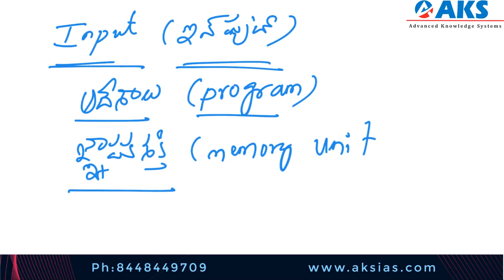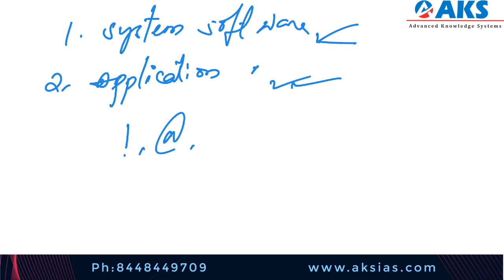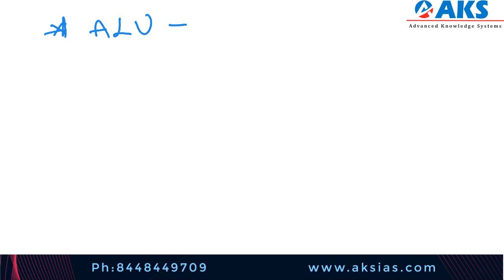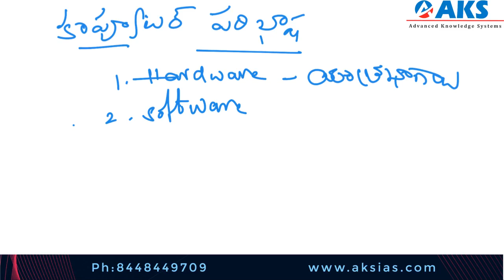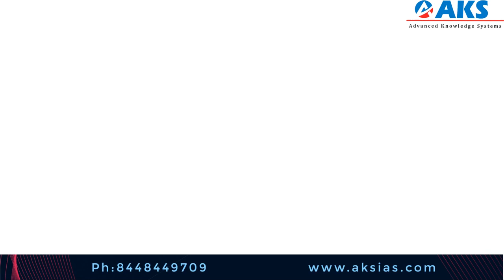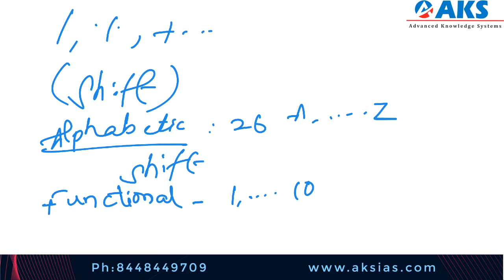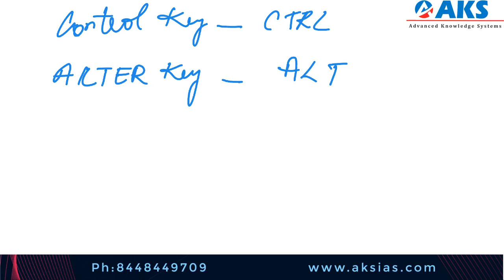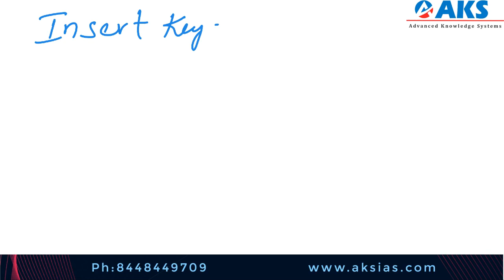APPSC village secretary(ప్రాధమిక కంప్యూటర్ పరిజ్ఞానం-గ్రామ సచివాలయ ఉచిత విద్య)|AKS